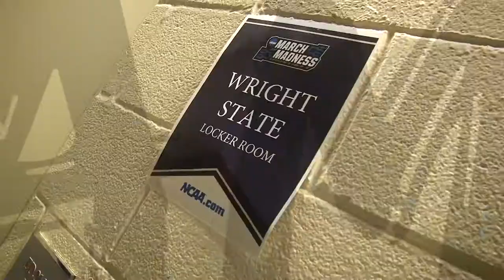One Team. One Mission.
A great season resulted in a trip to Dallas for our first NCAA Tournament since 2007! See the trip to the Lone Star State through the eyes of the team.